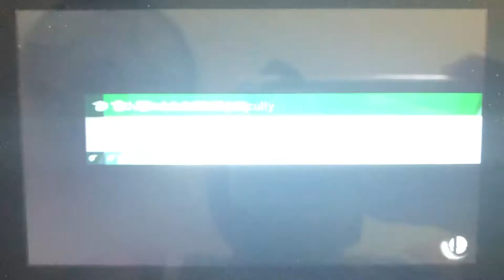SSBU - Blaze (me) & Cream vs Eggman Nega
A 2 on 1 battle on Windy Hill Zone (Ω Form) Stage from Super Smash Bros. Ultimate.